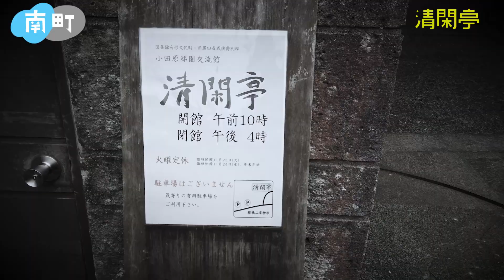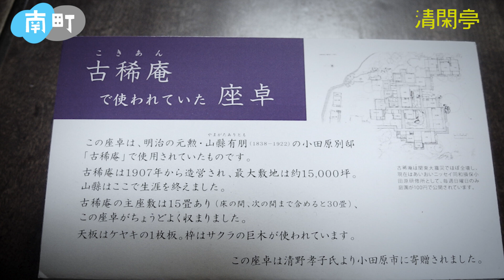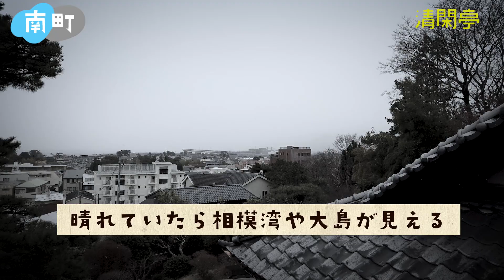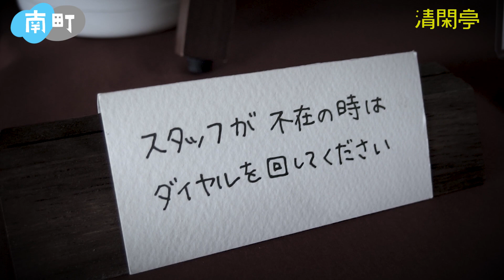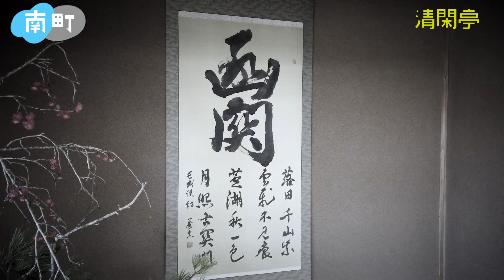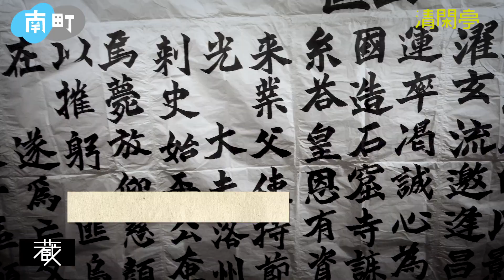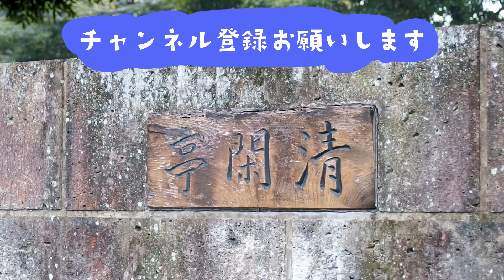小田原市の清閑亭が無料開放されていた頃【小田原市・南町】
追加情報
・2022年3月末で休館となります、お早めに！！
・清閑亭は民間事業者が飲食を提供する施設になるようです

有形文化財に指定されている清閑亭（せいかんてい）
明治から昭和初期の政治家で貴族院副議長を務めた黒田長成（くろだながしげ）の旧別邸です。

この日、雪が降ったのでどのように見えるかという興味本位で出かけました、風邪ひかなかったのが不思議なくらい寒かったですが良い経験ができました。

現時点では無料で入れるのでぜひぜひ行ってみてください！！！
ただし駐車場はないので近くの有料駐車場に停めるか公共交通機関を利用してください。

※一般公開は2022年3月31日まで以降はレストランになるとの噂がありますが定かではありません
※情報は訪れた当時のものです
※今回は建物の雰囲気的にセピア色に加工したので実際の色見とは違います

メッセージもお待ちしています。